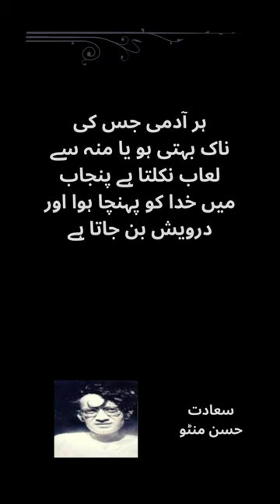Manto Quotes - Saadat Hasan Manto سعادت حسن منٹو || Golden Words For Golden Heart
Manto Quotes - Saadat Hasan Manto سعادت حسن منٹو || Urdu Poetry || Urdu Quote || Golden Words For Golden Heart

If you want to visit heart touching quotations & inspirational sayings channel in English “Beautiful Words For Beautiful Life”.